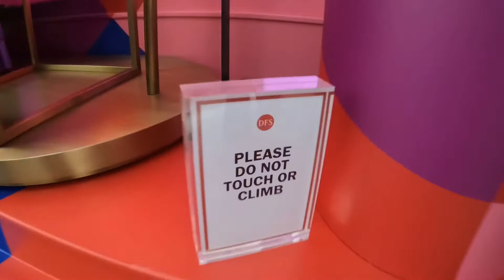World travel- Off to France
heading from California to France to visit family